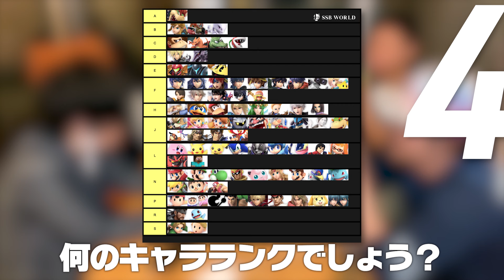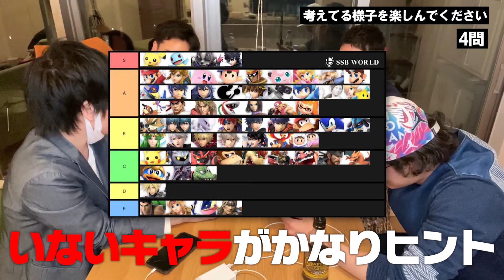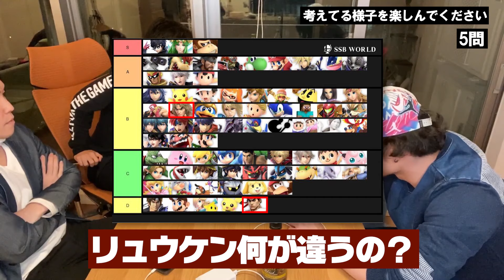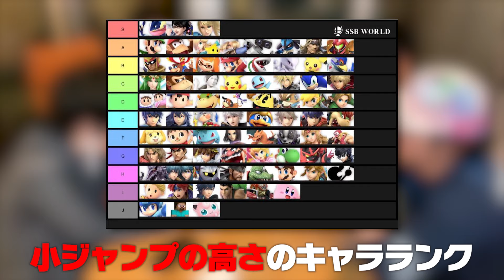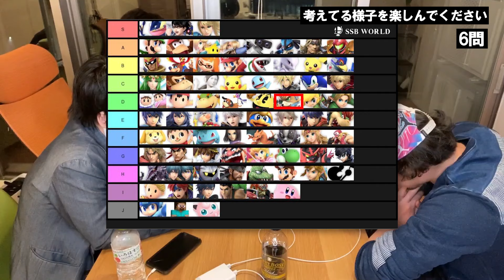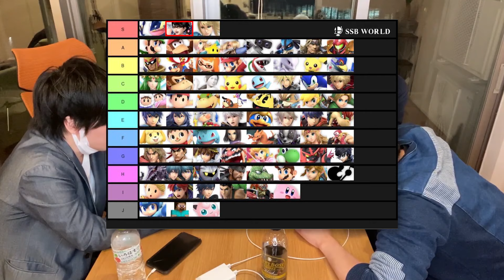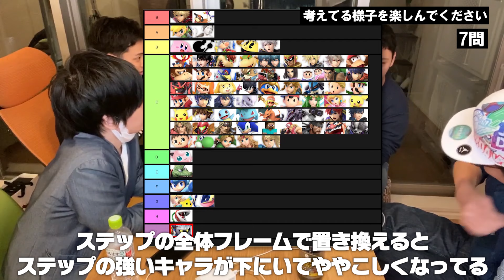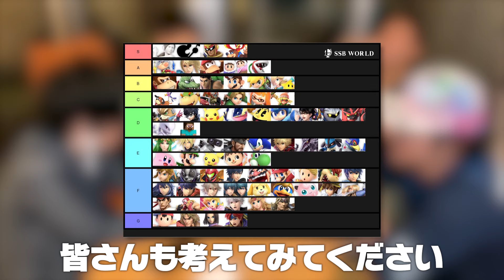スマブラのプロ達を呼んで、「何のキャラランクでしょうクイズ」をやらせてみた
撮影は2週間前です

ゲストのYoutubeチャンネルはこちら